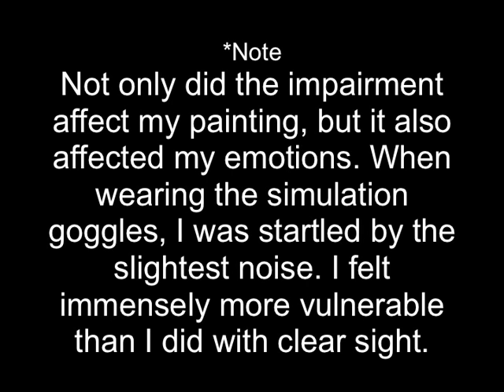Vision and Performance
Demonstrating the effect vision has on performance by painting one landscape with 20/20 vision and that same landscape with 20/400 vision.

Music: Katie Komornik's piano adaptation of "I Can See Clearly Now" by Johnny Nash

Katie Komornik's video submission for the Bernard Maitenaz Scholarship